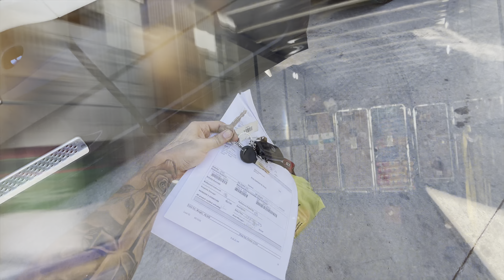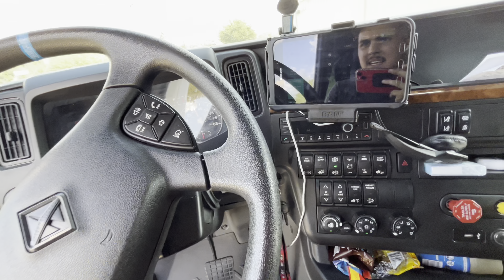I’m going back!!! **THATS TRUCKIINN**